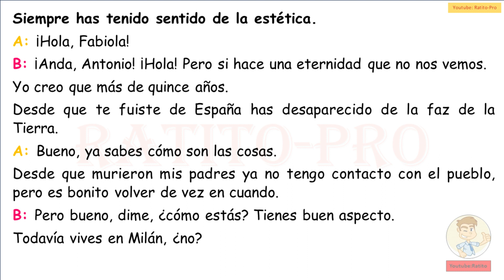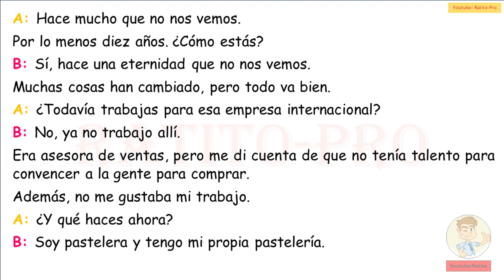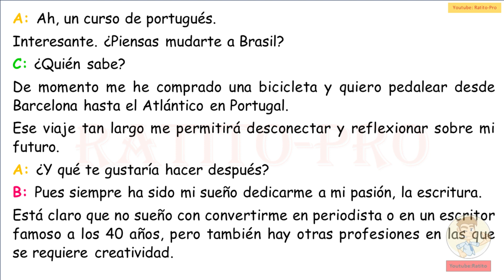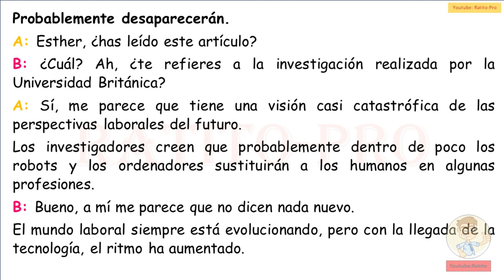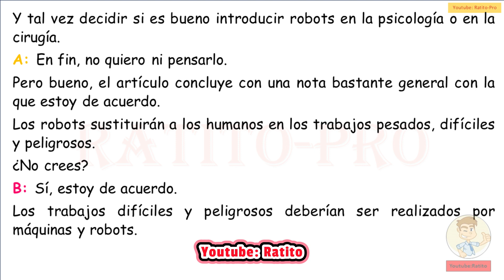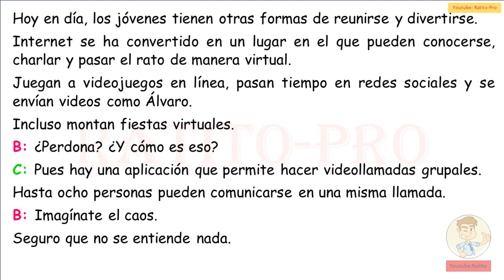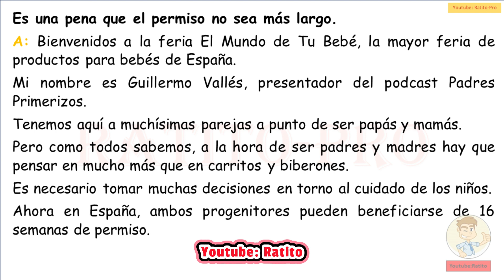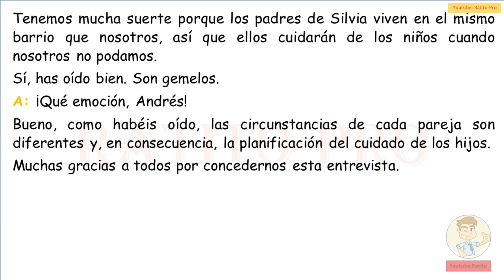Learn Spanish - B1 - Diálogos y conversaciones en español